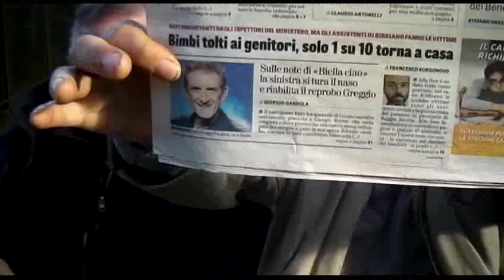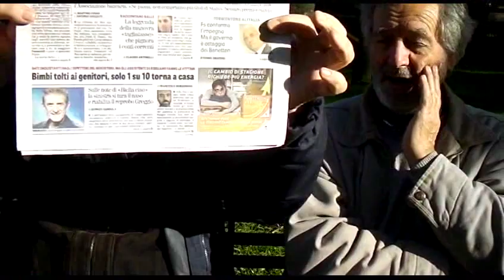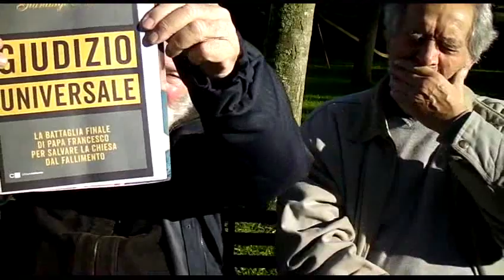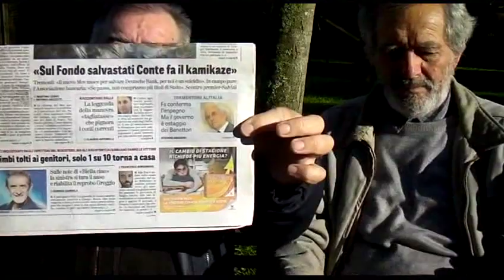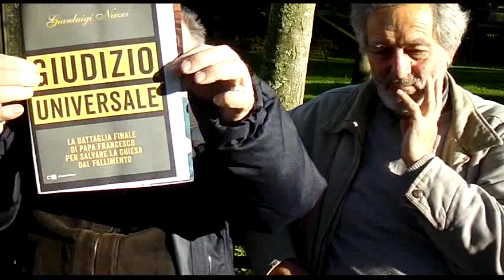I COMPROMESSI DEL POTERE ED I "PALAZZI" SDV 0067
I COMPROMESSI DEL POTERE, I PALAZZI DEL POTERE  ED ALTRO